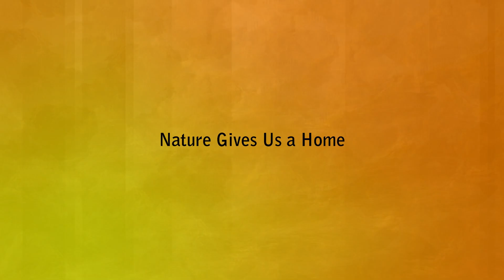Natasha Perdomo. Landscape, seascape and Landmarks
Contemporary Artworks. Paintings, acrylic on canvas small, medium and big formats, which somehow draws on early modernist styles such as Impressionism, Symbolism, and Neo-romanticism.
Natasha express her inner world from a mystical point of view, while projecting herself as a contemporary woman who faces a social and emotional context similar to the one that inspired those masters to create such impressive landscapes. Thus she focuses on her own contemporary reality, to subtly reflect on our chaotic times of deceiving politics and unstable socio-economic environment.
The Postmodern era and the “globalization” that ensued brought about new concepts and tools to try rationalizing developed societies. Natasha faces those new invisible methods of control through the tools of the old masters: a deep spirituality encapsulated by great masses of color and shapes that spell a dramatic contradictory relationship between the natural elements amid a grim atmosphere. It is precisely her playing with a vast array of hues and tones of chromatic grays which allows her to create a heavy synecdoche of these turbulent times we are living. Then that sensitive aesthetic of landscape and seascape painting she inherited, correlates to the very current narrative that crystallizes in these amazingly contemporary artworks.